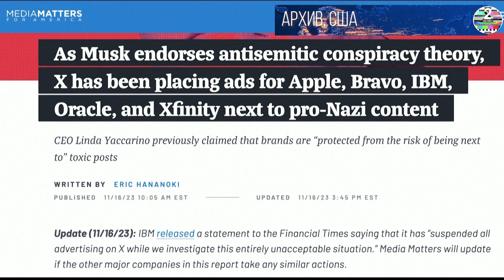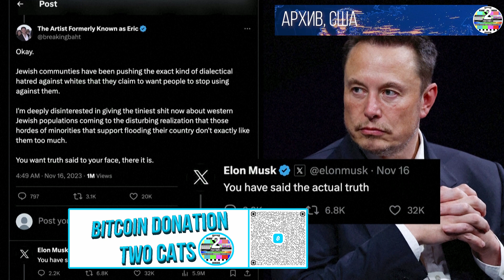Запуск космического корабля SpaceX провалился через несколько минут после выхода в космос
Прямо сейчас настоящие новости важнее, чем когда-либо прежде. Поддержите честную альтернативную платформу TWO CATS

 /  НИК ЯРСТ